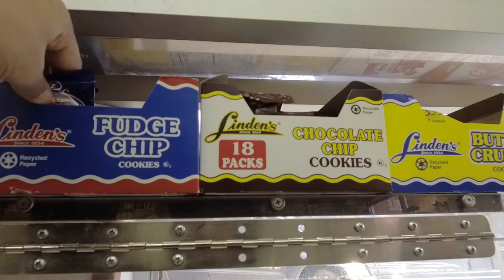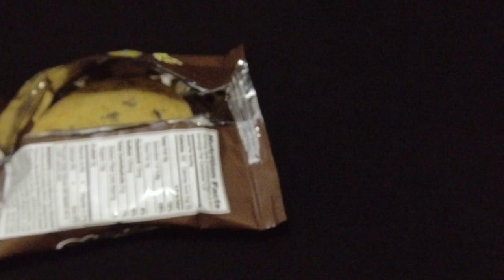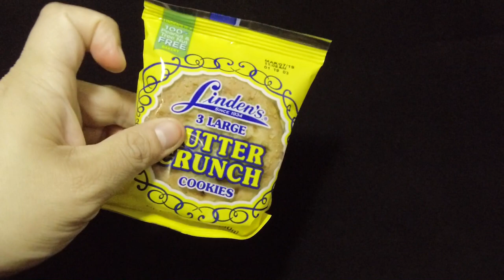New York City BEST BODEGA SNACKS | Butter Crunch & Chocolate Chip Cookies | ASMR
Welcome back to Tasteful Travels. Today we are going to show you another NYC staple when it comes to snacks. These inexpensive 75 cent cookies. They come in multiple flavors and are very common in NYC Bodegas. If you ever see one on your trip to New York, pick one up as these ones are always good.

The goal of this series is to show travelers what is good to pick up from bodegas when you come to NYC.